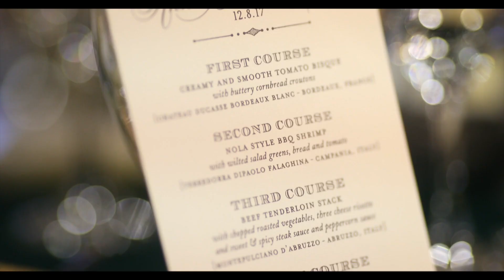Weddings in the COVID-19 Era